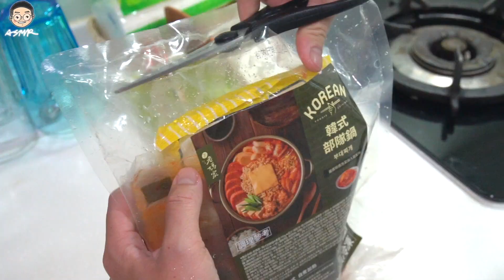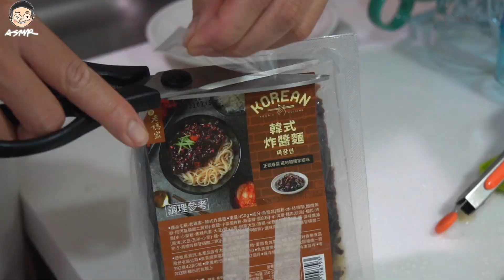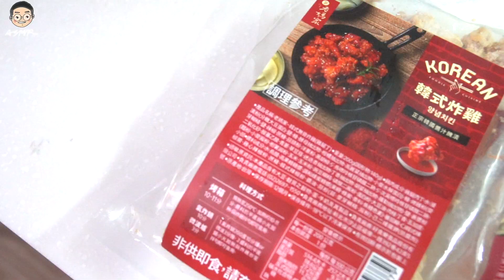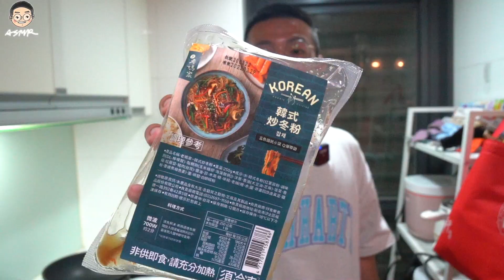[MUKBANG ASMR]吃播『24小時只吃韓式料理』N種韓式經典美食，吃完差點變宋仲基!!!｜먹방&EATING SOUNDS｜挑嘴男ASMR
🔹一直以來我就很想要拍24小時吃同個類型的美食挑戰啊!!!所以今天我就直接來拍個『24小時只吃韓式料理』，我們就來看看到底吃完會不會變宋仲基勒.
🔥韓式嚐鮮組免運中🔥 韓式炸雞 / 韓式炒冬粉 / 韓式炸醬麵 / 韓式部隊鍋 / 豆乳起司豚肉鍋
🎉挑嘴男粉絲限定🎉輸入［FOODLIFESTYLE］老媽家韓式料理立即九折優惠！使用期限至8/20